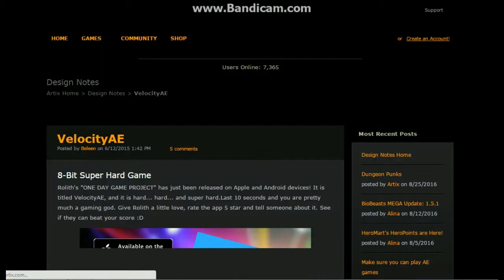4v4 PH community ( robe rangers VS Team jejemon )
Team A
Nvcbolsoul21-Ninja/Healer
Jejeje44- Healer/Ninja
Godstep- Warrior
1click8(mage_master)- Defender

Team B
Xyre- Dlord
Xyst- Healer/Ninja
Luffy- Ninja/Healer
Finishing- Warrior